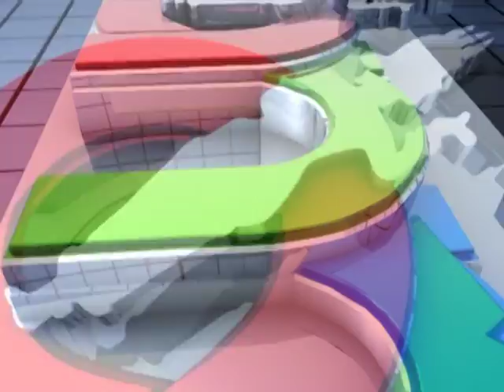ចោរ​ប្រដាប់អាវុធ​៦​នាក់ ប្លន់​ផ្ទះ​ម្ចាស់​ដេប៉ូ​ឈើ ក្នុងស្រុកស្វាយអន្ទរ យកប្រាក់​​អស់​ជាង​៥​ម៉ឺន​ដុល